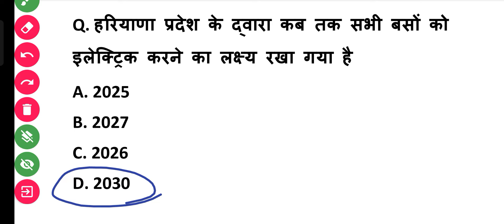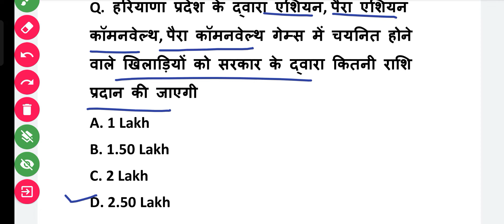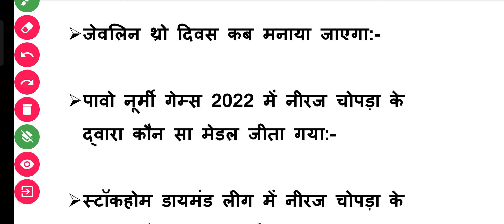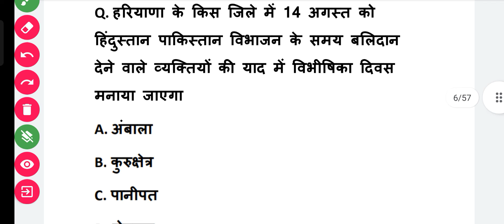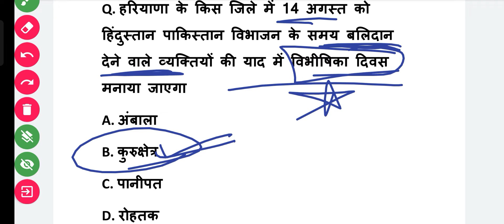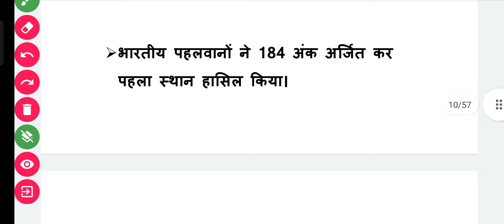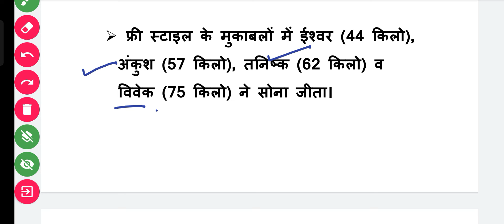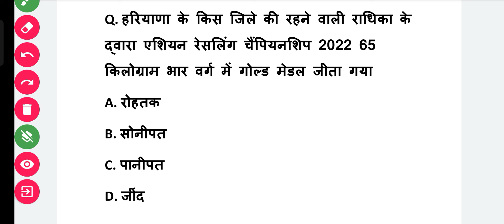HARYANA CURRENT AFFAIRS 7 JULY -2022 ALL COMPETITION EXAM IN HARYANA(@Mazid science )